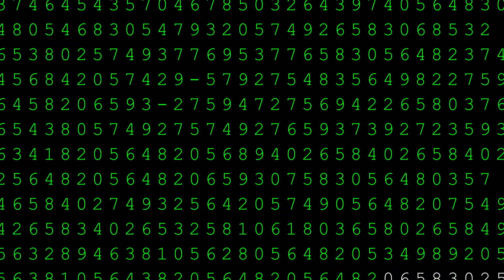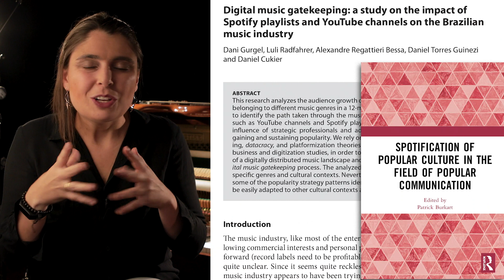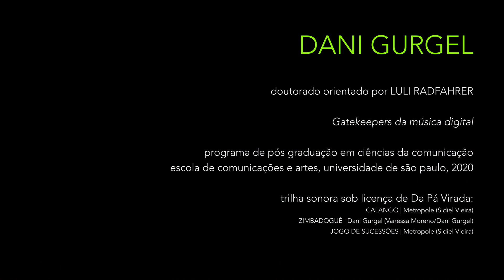Doutorado Dani Gurgel - Algoritmos que filtram a música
Vídeo vencedor do Prêmio USP de Vídeo 2020, na categoria Ciências Sociais Aplicadas.